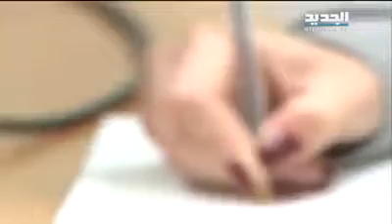في تركيا صار الحمار من ٢٠٠ تركيا إلى ١٠٠٠